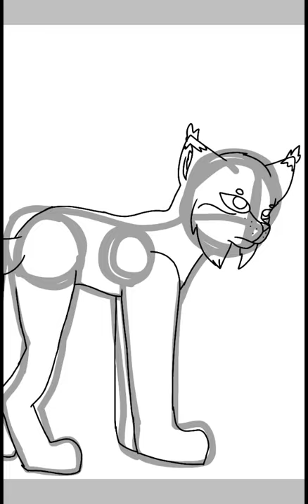Lynx - My Adopt Me Pet Speedpaint